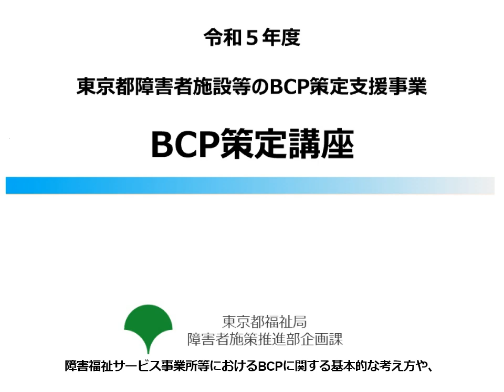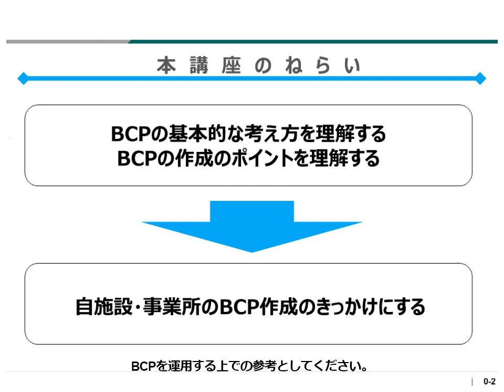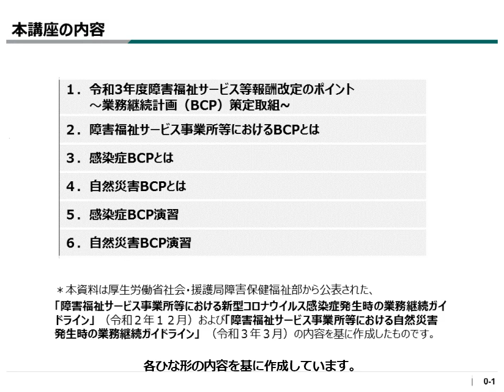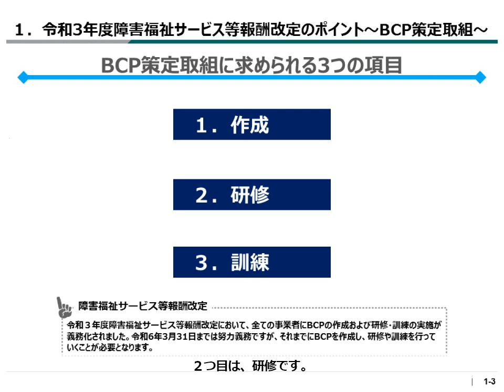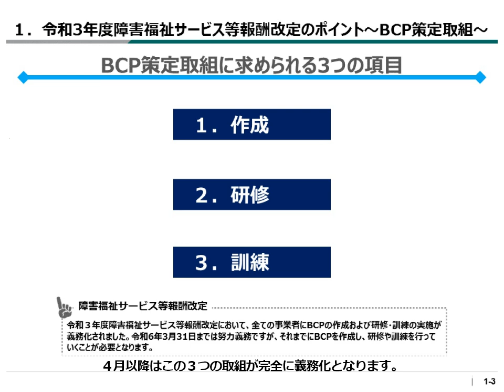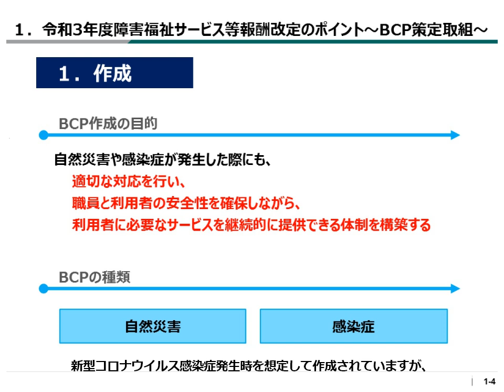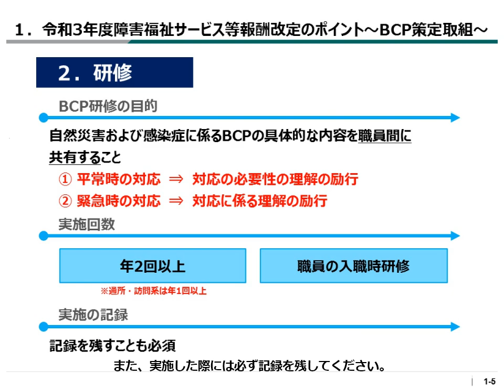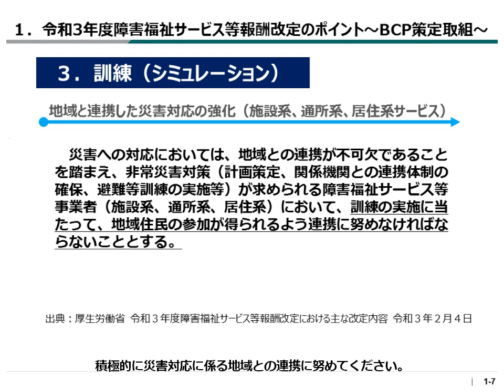【障害者施設等 BCP実践講座】#1 はじめに＋報酬改定のポイント【東京都】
障害者施設等においては、感染症や自然災害の発生時でも、利用者と職員の安全を確保するため、BCPを策定することが非常に重要です。ぜひご活用ください。

【参考URL】
（東京都HP）

【チャプター】
00:00 はじめに
00:30 本講座のねらい
01:08 本講座の内容
04:03 報酬改定のポイント
04:23 なぜＢＣＰが必要なのか
06:03 ＢＣＰに必要な３項目
07:20 ＢＣＰに必要な３項目（その１）
08:53 ＢＣＰに必要な３項目（その２）
09:35 ＢＣＰに必要な３項目（その３）